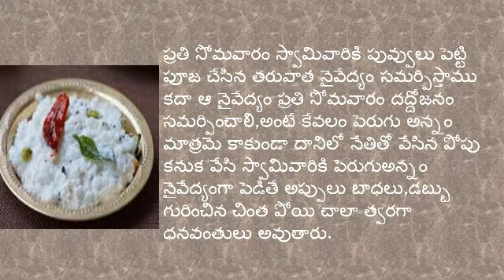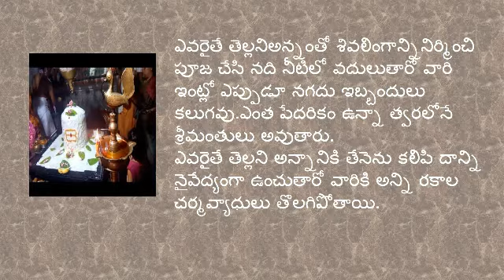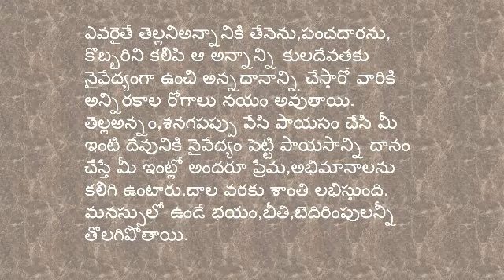ఋణ విమోచనం కోసం శివుడిని ఇలా పూజించాలి | How to worship lord shiva for debt relief | Runa vimochanam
శివుడిని పూజించే విధానం
ధనవంతులు కావాలంటే శివుడిని ఇలా పూజించాలి
most viewed videos of our channel

Satin Ribbon Toran for main door | homemade decorative toran | Diy toran making | Satin ribbon toran

How to make Woolen Rakhi at home | DIY rakhi making | Easy school crafts | రాకీ ఎలా తయారు చేయాలి.?

Wall Hangings | home made wall hangings | how to make wall hangings at home | 墙挂 | adornos de pared

Woolen Wall hanging made with bangles | Diy bangle hanging | best out of wastes | 10 min crafts

Want to make best out of used clothes | Handmade multipurpose mat | Diy multipurpose mat at home

How to prepare Beautiful Rakhi at home | Diy raki at home | handmade raki in 5min | homemade crafts

Pooja Mat | Pooja Aasan | పూజ ఆసనం | ಪೂಜಾ ಚಾಪೆ | POOJA floor mat | 地板垫 |பூஜை பாய் | Пуджя мат
Satin Ribbon Garland making at home | DIY satin ribbon garland

How to make Paper Toran | Diy paper toran making at home | Paper craft works | school project works

reuse ur old cloth,doormat making